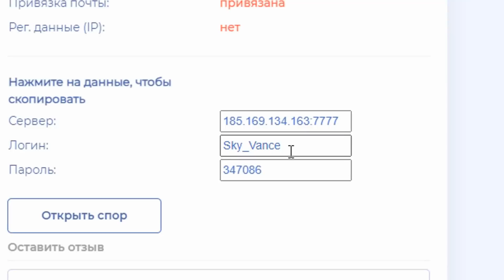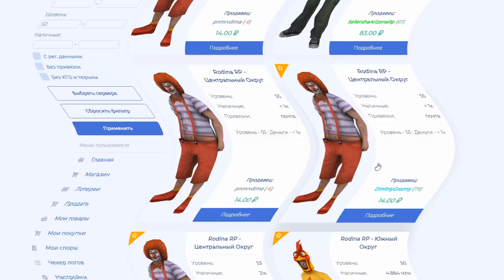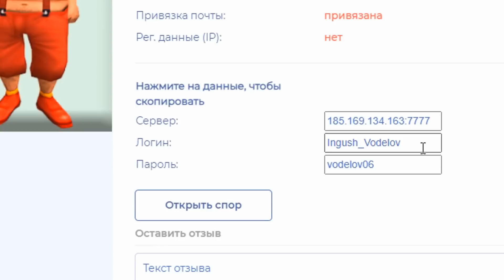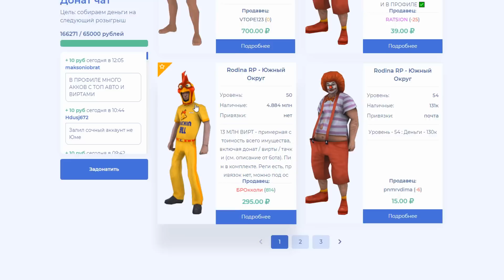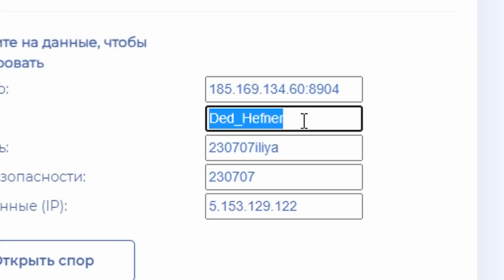КУПИЛ АККАУНТЫ МАЖОРОВ 50+ УРОВНЯ по НИЗКОЙ ЦЕНЕ (CRMP - Rodina RP)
Сервер - Северный округ.
💥Мой ник: Sergio_Revazz | промо-код